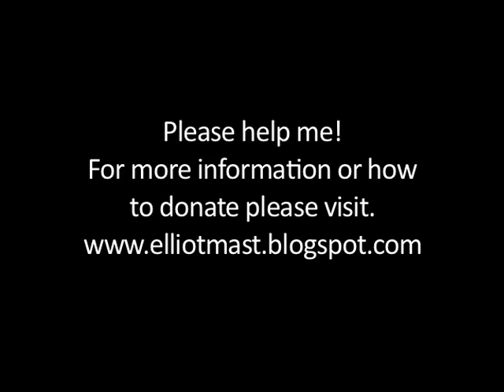Elliot's 2012 Pittsburgh Children's Hospital FTK "For The Kids" Campaign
Hi my name is Elliot Mast, 14 year old baseball player and fundraiser for Children's Hospital in Pittsburgh. I was born with a club foot and Children's hospital helped me go from this CAST to this CLEAT.  2 years ago, I teamed with Children's hospital and created my charity, FTK "For The Kids" and with your help, I have raised more than $10,000 over my past 2 baseball season's for the Child Life Program.  This year my goal is $5,000!  As I travel with my 2 baseball teams, the Altoona Curve Juniors and the Evoshield Cane's, I will take my donation jars and FTK message to every game and spread the word!    Please join me and help the kids at Children's Hospital in Pittsburgh's, learn more and give today by visiting elliotmast.blogspot.com . Thank You So Much!  Elliot! FTK All The Way!

OFFICIAL 2012 FTK PRESS RELEASE:

Back in February 2010, then Altoona 11 year old little league Baseball Player, Elliot Mast, signs first contract... This started his incredible journey to make a positive difference in the world by using baseball!

Though the first contract wasn't with the Phillies or Pirates, Elliot Mast signed an agreement to partner with the Pittsburgh Children's Hospital Foundation team to raise awareness and donations "FOR THE KIDS!"

Since his 2010 little league season, Elliot, now 13 years old, has raised more than $10,000 for the Pittsburgh Children's Hospital Child Life Program! Elliot's slogan is "For The Kids!"

Elliot made YouTube videos and has been working Facebook, Twitter and his blog friends to share his message about hope for kids at the Pittsburgh Hospital.

He is currently working hard to seek sponsors and donors for the upcoming 2012 season.   He is taking his message on the road this year with two travel teams to spread the word of how important it is for kids to work hard and making a difference in all they do on and off the field.  For every homerun or base hit he hits, and every strike out he throws, he will raise money for the hospital.  During his last two seasons, he picked up some major stats on the field and major support off the field including support from the Altoona Curve, Steeler Troy Polamalu, Cubs pitcher Paul Maholm, as well as many major league baseball players.

Elliot in his own words...
I have dedicated my baseball career to the kids at the hospital to raise awareness and funds for them and the Child Life Program. The department of Child Life is responsible for making sure the kids' hospital experience is fun and not so scary. They help provide things like games, toys, video games, etc. There are often events in the hospital to provide entertainment and distraction for kid-patients. They do things like tail-gates, celebrity visits, and music/performance shows for the inpatients. While being in a hospital can be really scary, the Child Life department does their best to make the experience as fun and memorable (in a good way) as possible. They have playrooms on every floor and dedicated staff that work with the kids on projects and "fun time". The playrooms are medical-free zones - so no medicine, no doctors, no reports, nothing scary - it's all play, all the time! This is a really important part of the recovery and healing process for the kids and while insurance doesn't cover these types of necessities, they will always offer them - the kids need it and that's the most important thing. This is why we need you! So basically, money raised for this fund makes sure that kids can still be kids - and not just patients - when they're at Children's Hospital.

Elliot takes his charity message on the road during his new 2012 season playing travel ball with the Altoona Curve Juniors and the Evoshield Canes Development Team,